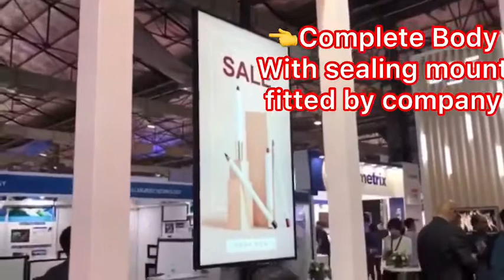BOE 55inch dual side window facing signage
55inch dual side smart signage, can be used as window facing signage, for both sides they can play same content or different content. It has multiple features given as below:
1. Super slim design;
2. High brightness + standard brightness
3. Built in android media player
4. Commercial degree panels
5. Customized designs are available